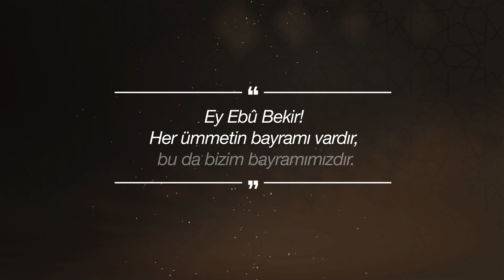IGMG - Cuma Nasihati | Kurban Bayramı